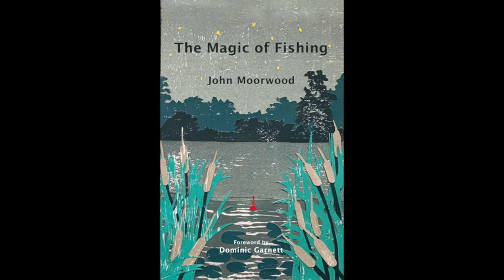What if I could only use one bait for fishing?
It's a purely hypothetical question, but if I had to pick one bait to fish with for the rest of my life, this would be it! Look out for another video before long, when I can hopefully give them a go and catch a few fish...